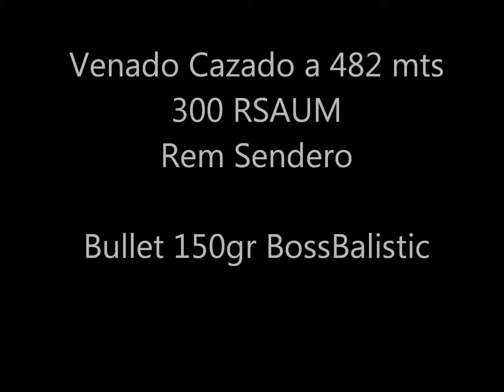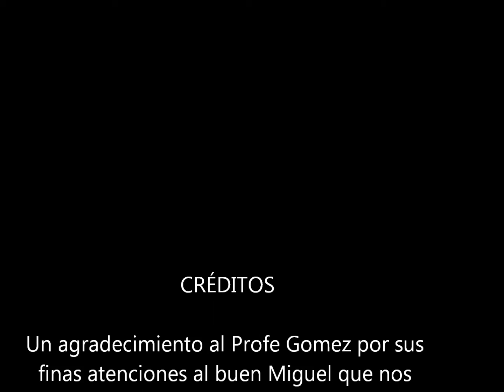Venado de Peter Garcia 2013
Este venado fue cazado a 482 mts con un 300 Remigton Short Accion Ultra Magnum, Con puntas 150gr Balistic Tip.